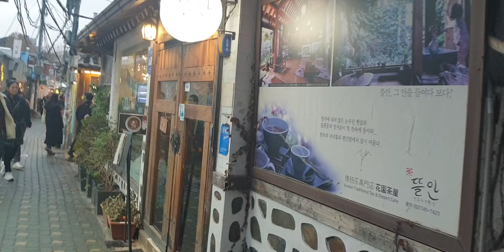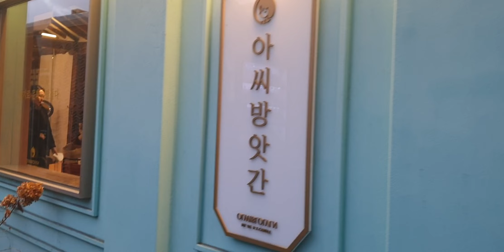눈오는날 익선동 카페 거리를 걷다